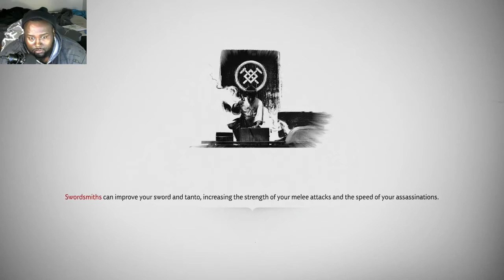Ghost of Tsushima Fat Samurai game play 68 kill the khan Part1